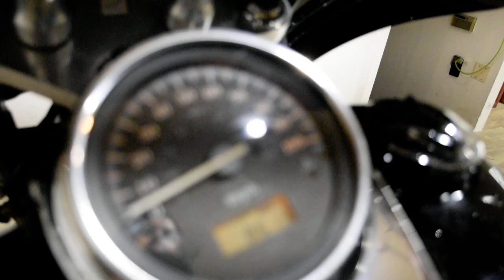2002 Honda VT750 Spirit | Used motorcycle for sale at Monster Powersports, Wauconda, IL